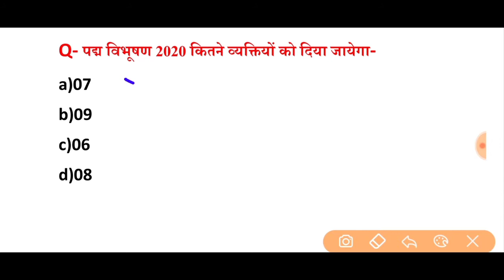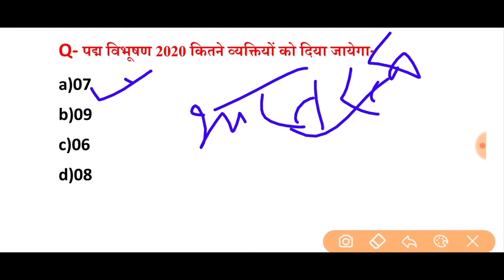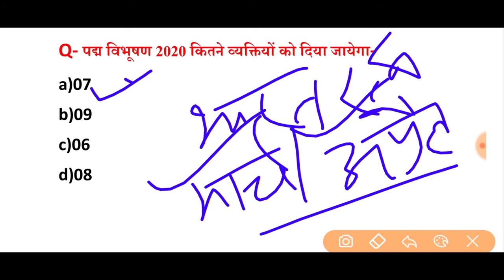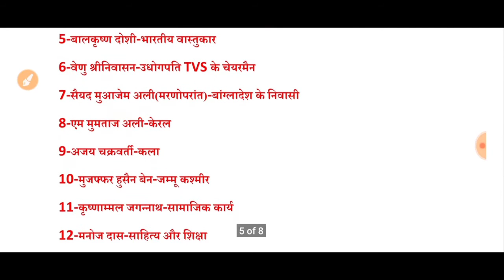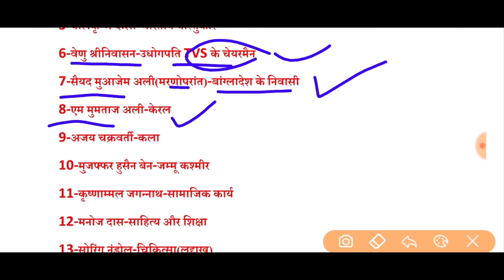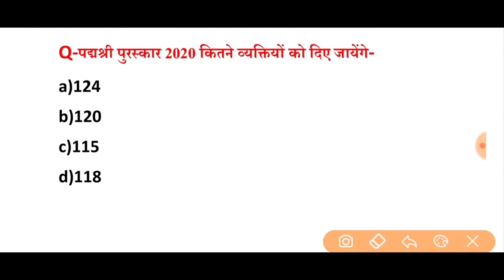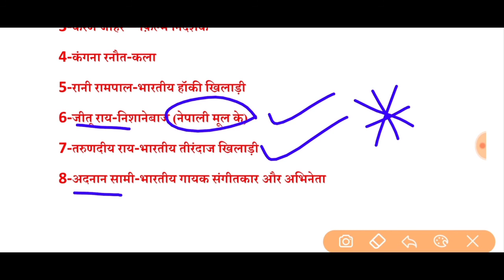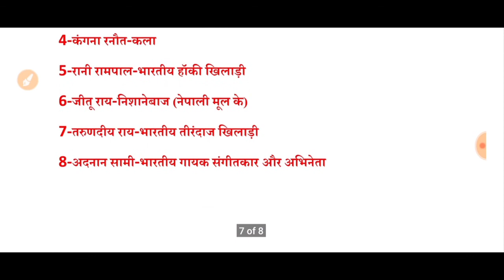पुरस्कार और सम्मान 2020|samman or purskar 2020 padam vibhushan award,padam bhushan award,padam shri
About video
इस वीडियो में आपको 2020 के पद्म विभूषण, पद्म भूषण, पद्मश्री सम्मान से जिस जिस को सम्मानित किया गया है उन्हें detail में समझाया गया है ये आपके exam के लिए बहुत important टॉपिक इससे आपको 1 से 2 questions आपके एग्जाम में जरूर देखने मिलेंगें इसलिये इस topic को रट लें!! हैं इसलिए वीडियो को अंत तक जरूर देखें अगर आपको वीडियो पसंद आती है तो लाइक करें ज्यादा से ज्यादा शेयर करें जिससे कि ज्यादा से ज्यादा लोग इस चैनल से जुड़ सकें अगर अपने अभी तक इस चैनल को subscribe नही किया है तो पहले जाकर चेनल को subscribe जरूर करें अगर आप और वीडियो देखना चाहते हैं तो आपके exam के लिये बहुत important topic हैं इसलिए अगर आप अपने exam में सफलता चाहते हैं तो हमारे इस चैनल का हिस्सा बने   धन्यवाद_________________________________
अपने सभी Exam releted video देखने के लिए नीचे लिंक पर क्लिक करें_________________________________________

bajrangban study
exam vidyalaya
bajrangban gk